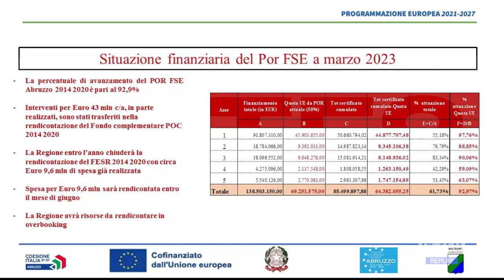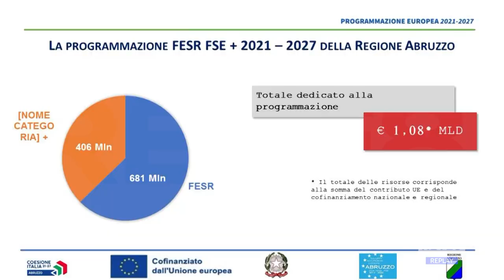Fesr - Fse - Oltre un miliardo per l’Abruzzo